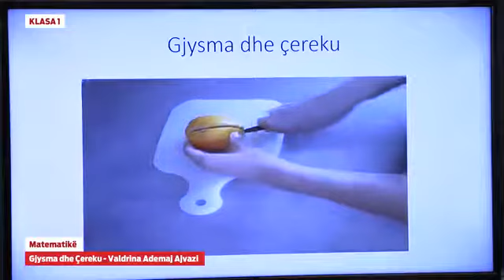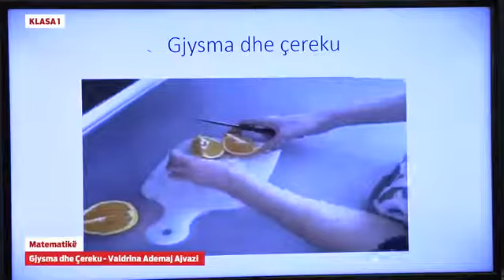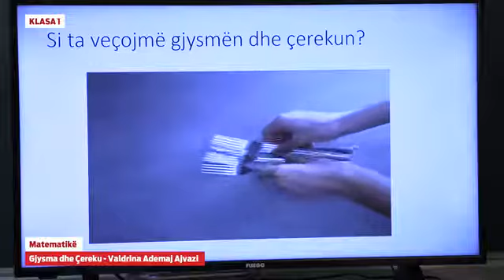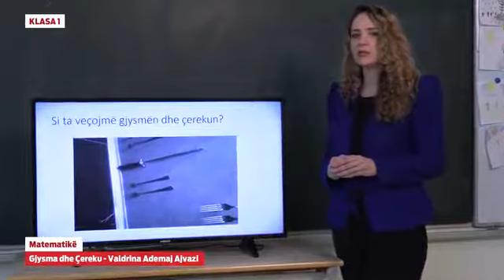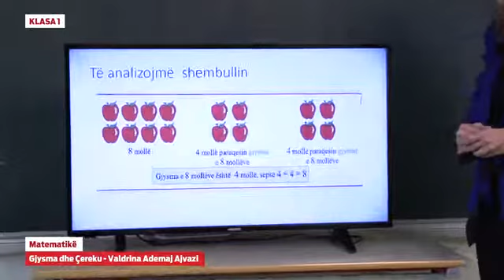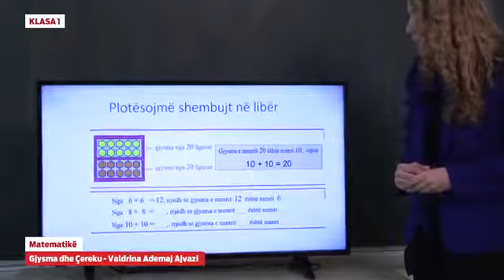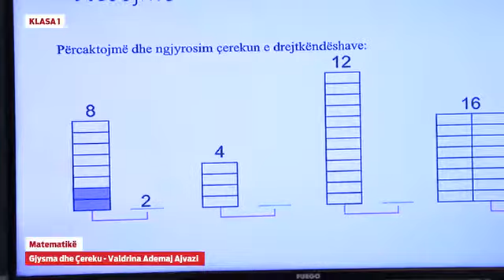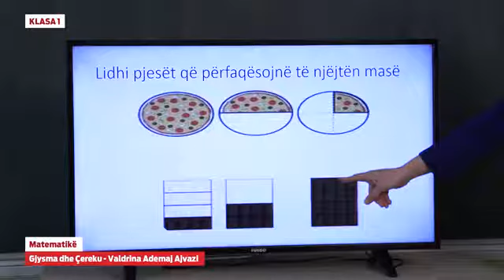Klasa 1 Matematikë Gjysma dhe Çereku